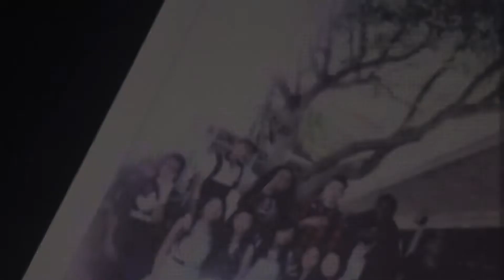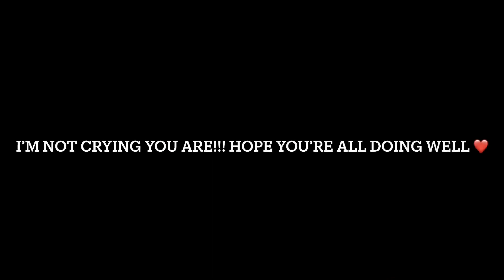Memories.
miss you guys, stay safe.